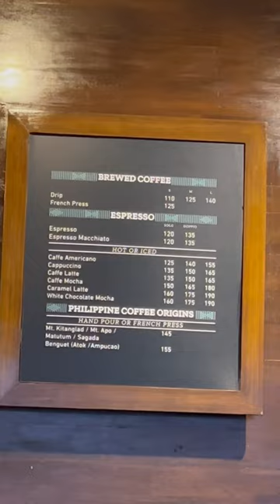BO’S COFFEE 3F SM City Cebu nearby Bowling Center